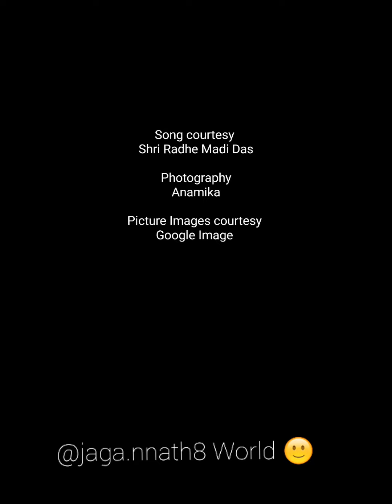January 26, 2021(5)